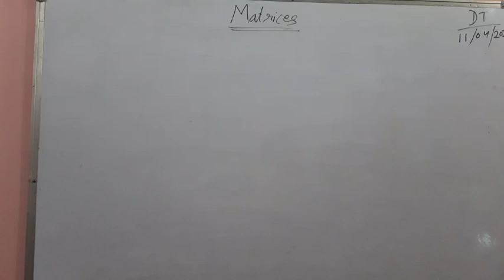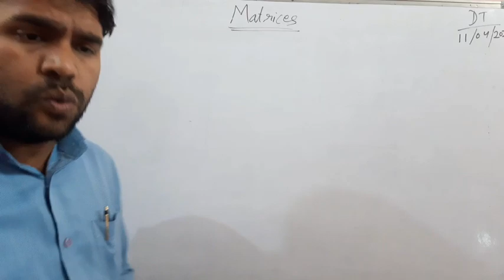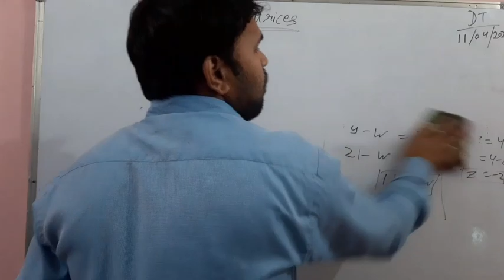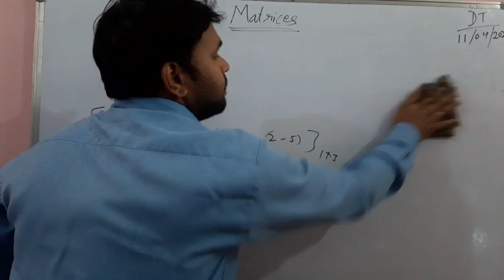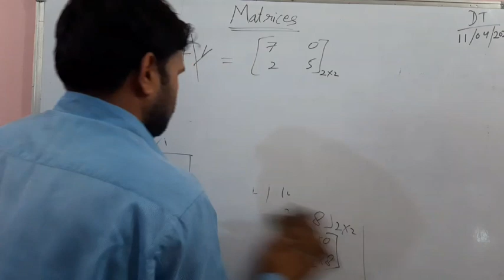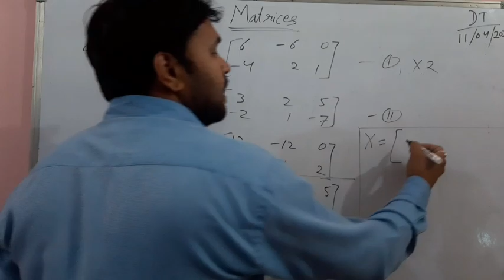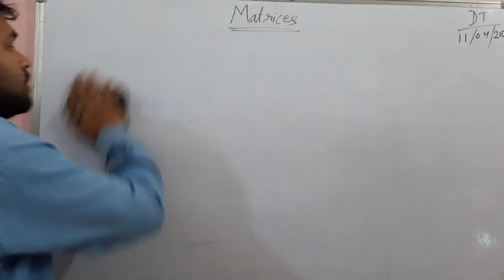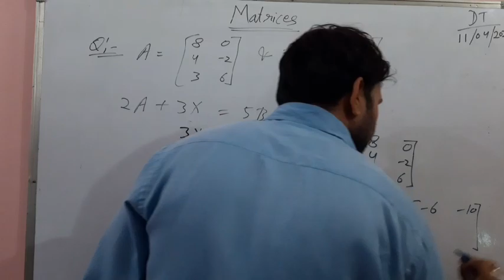Matrices | Class 12th Maths | Lecture 02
ML Aggarwal | Vol 1 |  Exercise 3.2 |
●Subtraction of Matrices
●Scalar multiplication